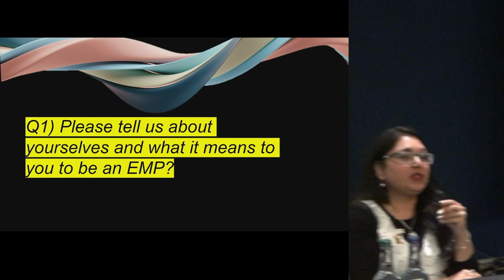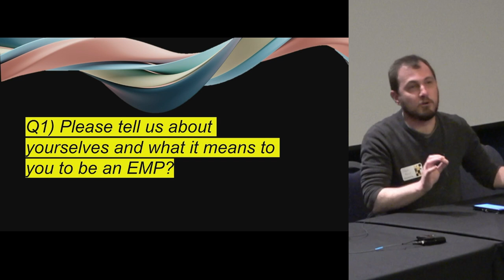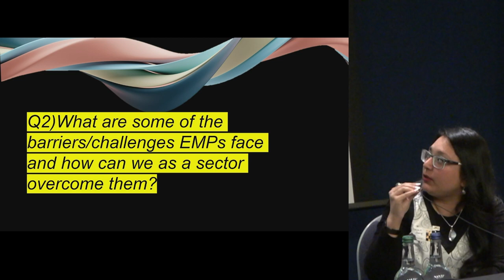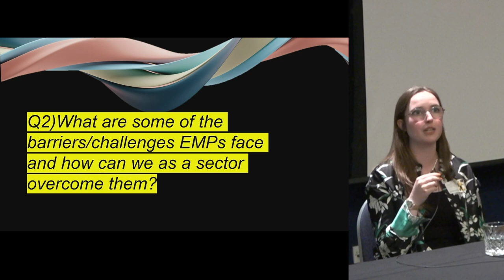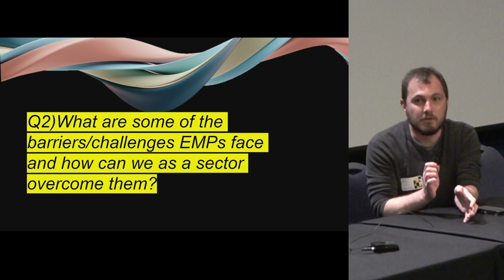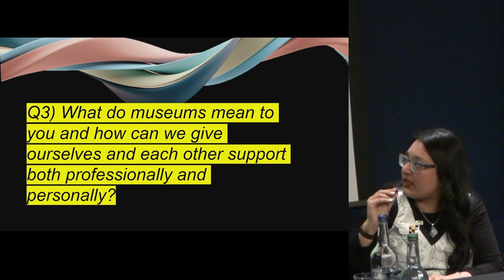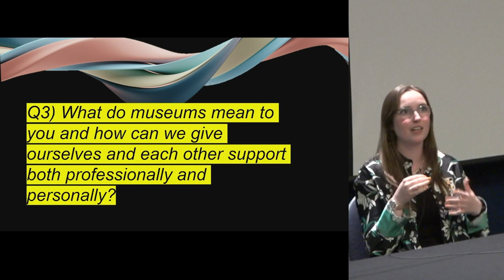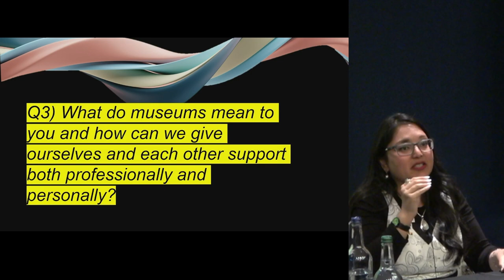Seeing your Potential as an Emerging Museum Professional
Presented by Shahnila Shafiq, Gallery Assistant, Glasgow Life Museums. Matt Holmes, founder of the West Midlands Emerging Museum Professionals Network and the UK EMP network. Niamh Finlay, Museum and  Collections Assistant, Black Watch Castle